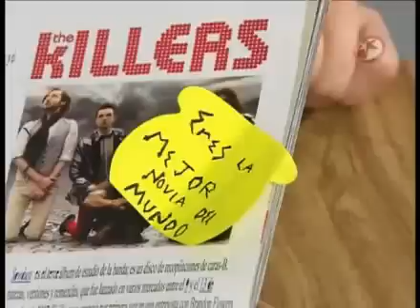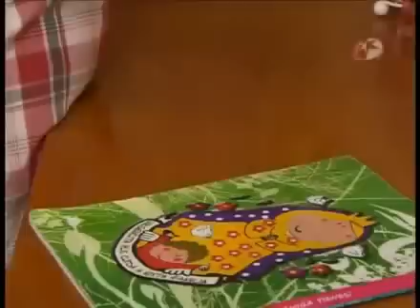La Rosa De Guadalupe - " El Primer Beso" (Parte 5/5)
El Primer Beso Parte 5